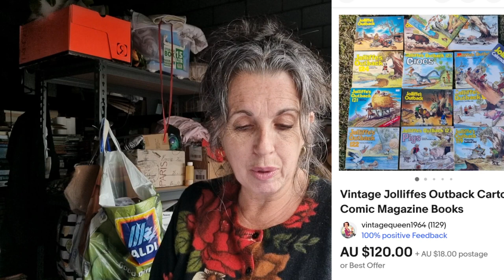The Boomer is back with sales and tales